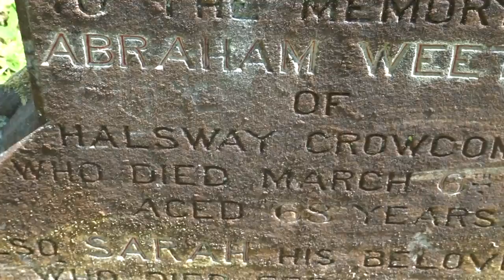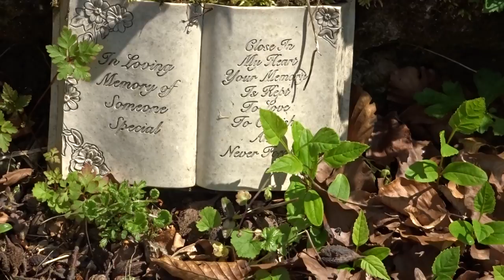Holford & Crowcombe Walk, Part IX, 'The Church Graveyard'by Sheila, May 25th 2917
I have a small wander around the churchyard of the 'Holy Ghost' and notive the large broken spire.I have taken many photos on this walk and this will e added  to the WMV videos when I can create them---Close to the porch is the Calvary Cross with  weather worn figures of a bishop, St John The Baptist and a lady possibly the Prioress of Studley---there is also a market cross near the local pub called the Carew Arms.The carew  family also have graves  both inside  the church and on the outside by the north wall close to the gated entrance to the Manor/Hall